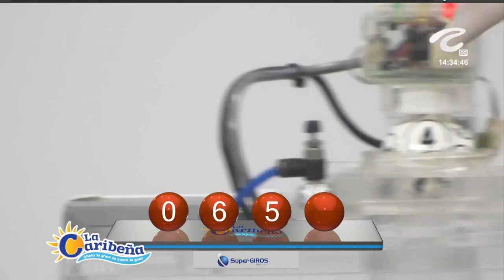CARIBEÑA DÍA Resultado del VIERNES 29 DE ABRIL de 2022 ✅🥇🔥💰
Hola buenas tardes, te presentamos los resultados de las loterías y chances en Colombia, vamos con el Resultados del Chance Caribeña día del VIERNES 29 DE ABRIL de 2022.